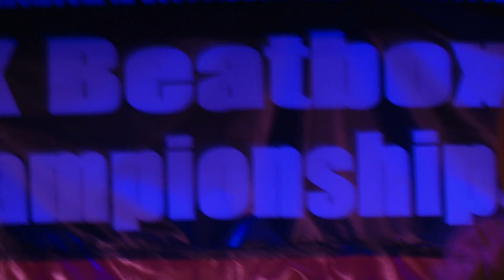K.I.M. - K.I.M. K.I.M. K.I.M. MOT*ER**CKER (Full Beatbox Showcase)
K.I.M. from France - french beatbox champion in the place to be at the UK Beatbox Championships 2012! BIG UP - nice showcase with all the basslines and the power of beatbox! SHADOW SUMO MAFIA! Kim is spitting fire with his mouth. team paname!!! :)

Swissbeatbox.com